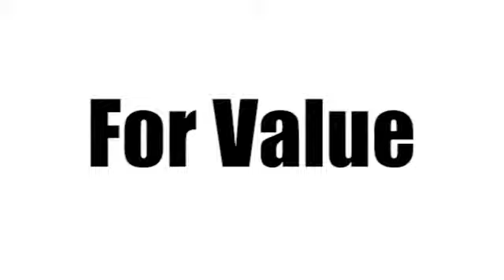2010 Cadillac DTS Brandon FL Lakeland, FL 916519B - SOLD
Year: 2010
Make: Cadillac
Model: DTS
Trim: Luxury Collection
Engine: 4.6l 8 Cyl. Fuel Injected
Transmission: FWD Automatic
Color: Lt. Gray
Interior: Shale
Mileage: 35610
Stock #: 916519B

Address:
11020 Causeway Blvd